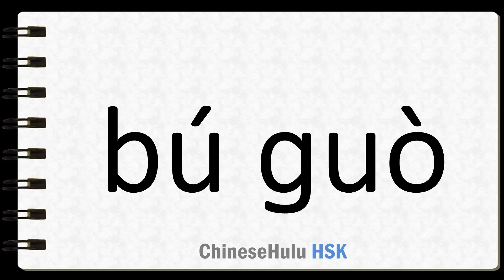How to Say merely in HSK Chinese 2